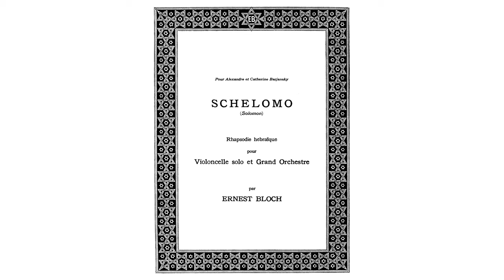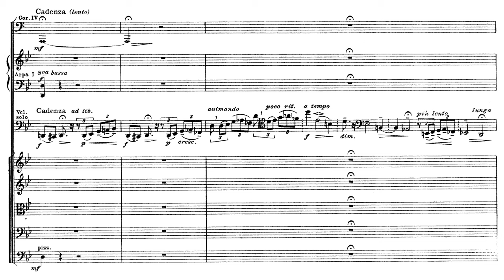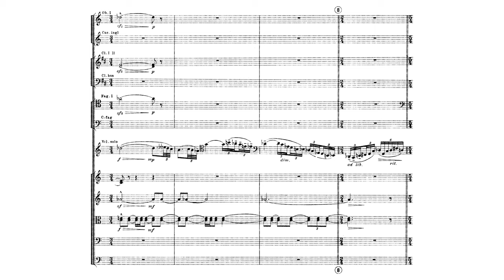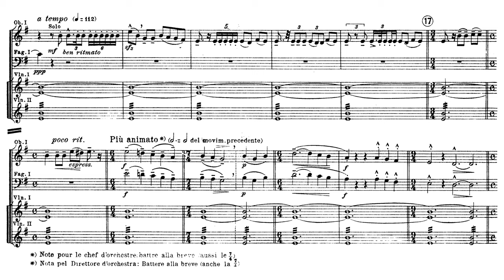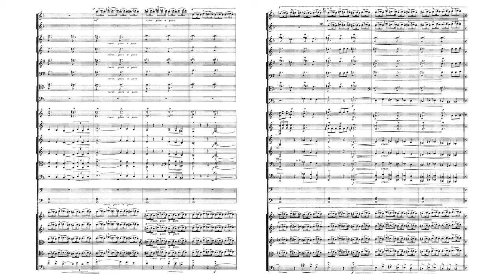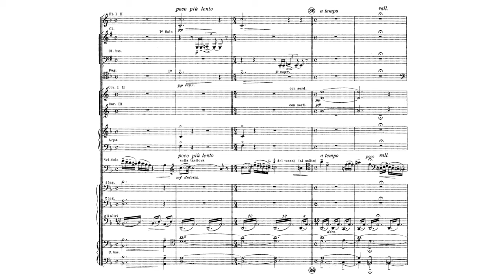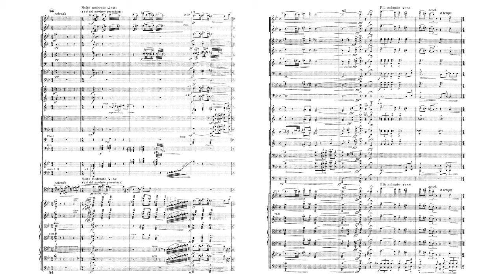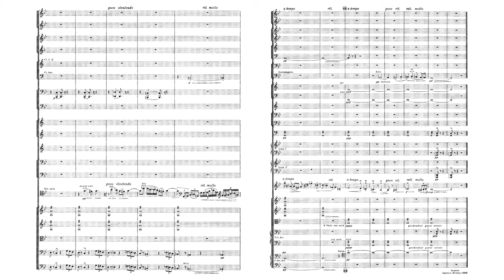Ernest Bloch - Schelomo (1916) [w/ score]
Schelomo
Hebrew Rhapsody
for cello and large orchestra

Composer: Ernest Bloch (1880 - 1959)

Cello: Mstislav Rostropovich
Orchestre nationale de France

* Sorry for the strips you see in the score. It was a silly mistake which I cannot fix it now.

We're having plenty of fun here!